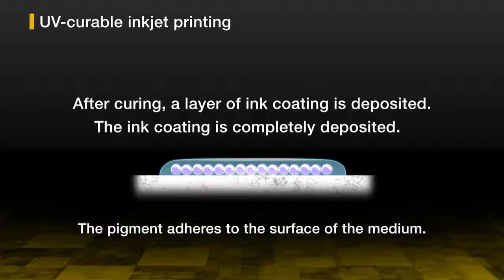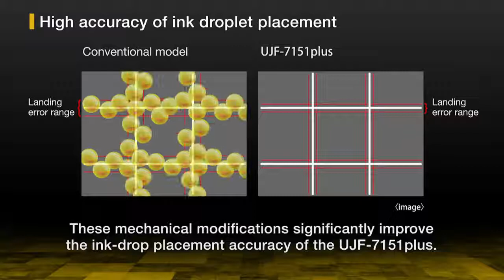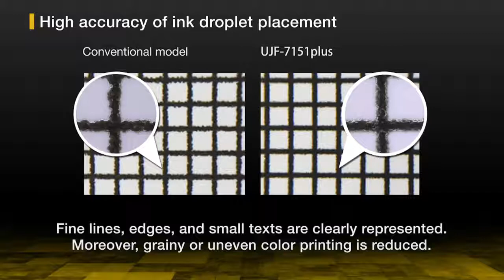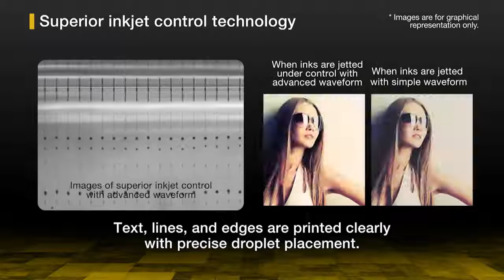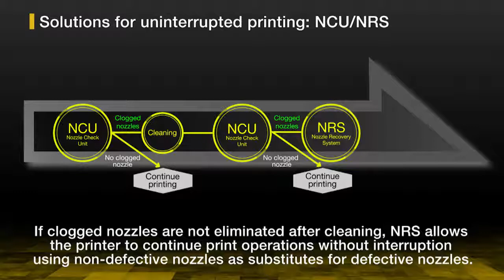Mimaki UJF 7151 Plus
Impresora UV LED de cama plana de producción directa al objeto de próxima generación

Aprovechando su herencia incomparable en la tecnología compacta de impresión LED directa de objetos con UV, la UJF-7151plus reafirma el dominio del mercado de Mimaki en este sector en rápido desarrollo. Orientada a la impresión bajo demanda de la más alta calidad en los niveles de producción industrial de producción, UJF-7151 plus utiliza tecnología de vanguardia para ofrecer una alternativa digital potente y confiable a las operaciones tradicionales de serigrafía.